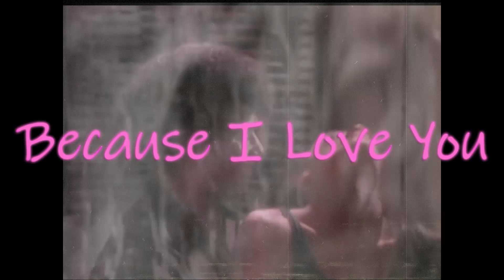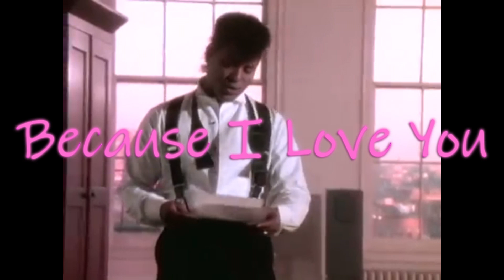MC MONSTRO B. CANTA STEVIE B.『Because I Love You』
O nosso queridíssimo MC MONSTRO B. o maior cantor monstrengo que existe, ataca novamente com suas habilidades do canto. E agora cantando o clássico
"Because I Love You" do cantor Stevie B., uma música de 1990.